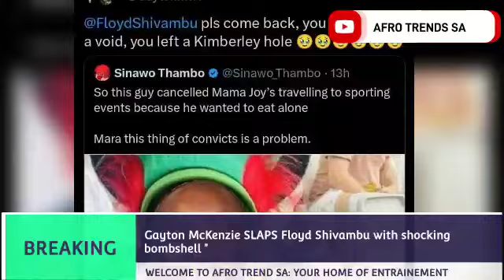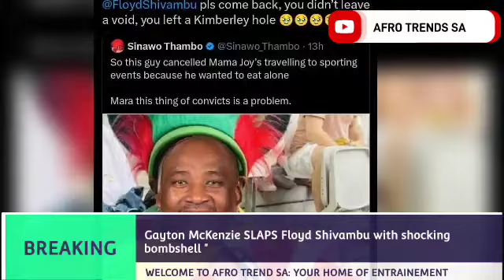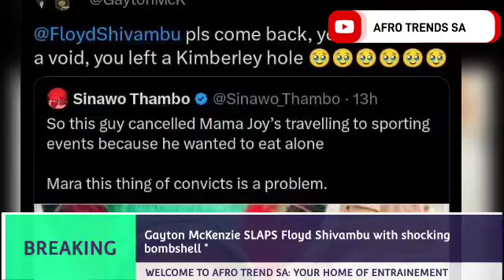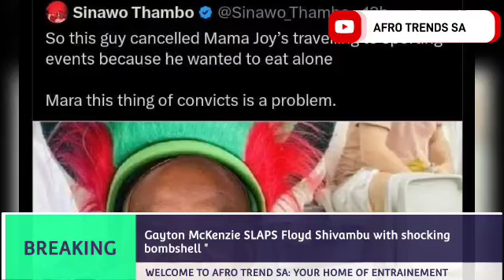SHOCKING! Gayton McKenzie SLAPS Floyd Shivambu with shocking bombshell " You Left a Kimberley Hole”